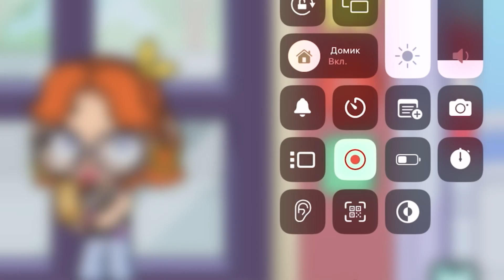{🎬}СНИЛАСЬ В РЕКЛАМЕ КОСМЕТИКИ💕\\~NataTusya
Приветик совушка🦉💗^3^Добро пожаловать в описание🧸В этом ролике я буду сниматься в рекламе￼￼😅!Я буду моделью💐? Меняю работу📅? Все ответики на эти вопросики в этом видосике🎨}